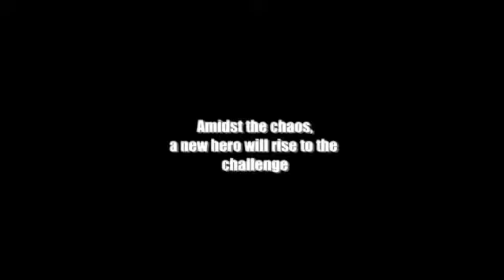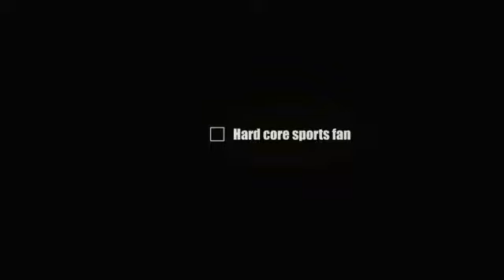Dead Rising 2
Two trailers of the most exciting games of the decade(sort of)Dead Rising 1 and 2.Enjoy and remember!